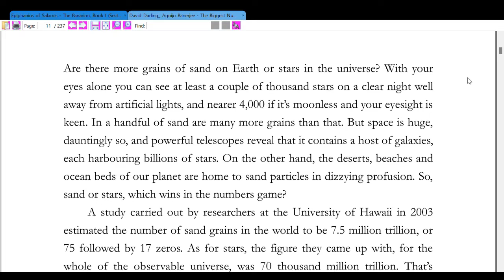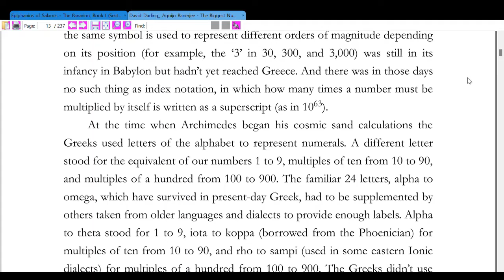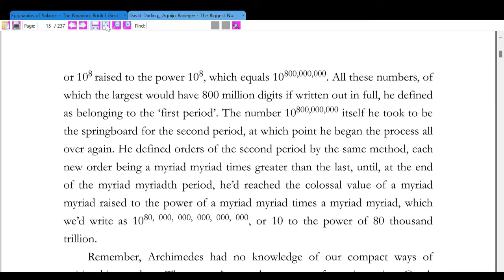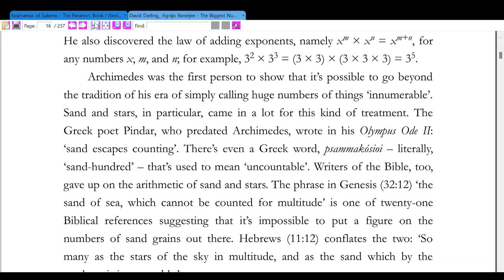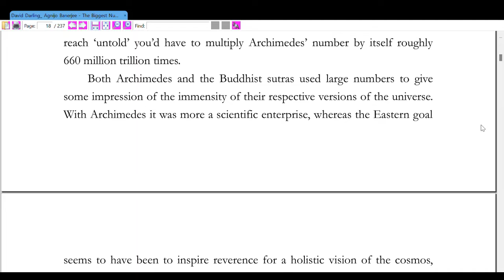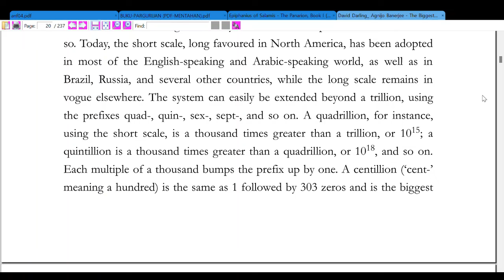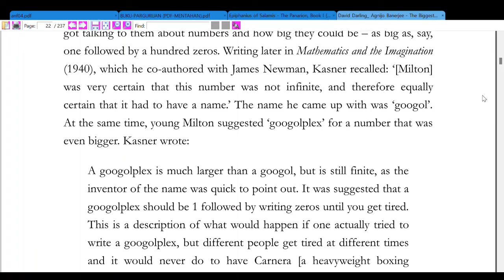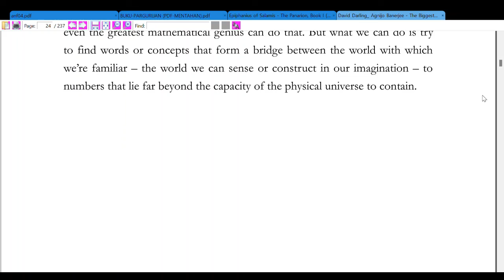David Darling and Agnijo Barnejee: The Biggest Number in The World (Chapter 1: Of Sands and Stars)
Darling, D. and Agnijo Barnejee. 2022. The Biggest Number in The World. London: Oneworld Publications

Chapter 1: Of Sands and Stars